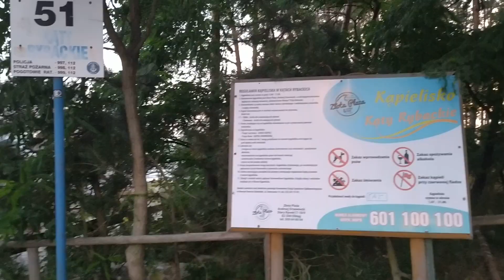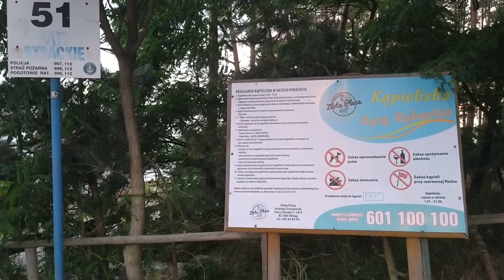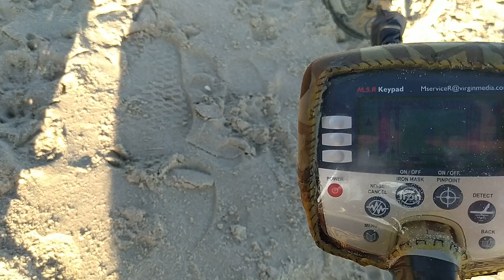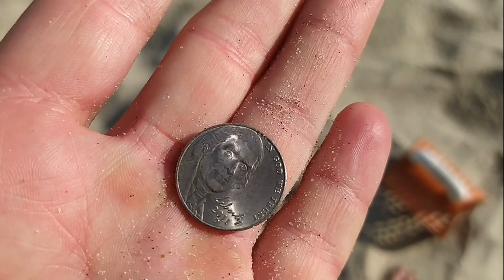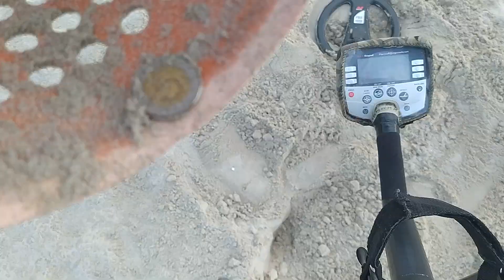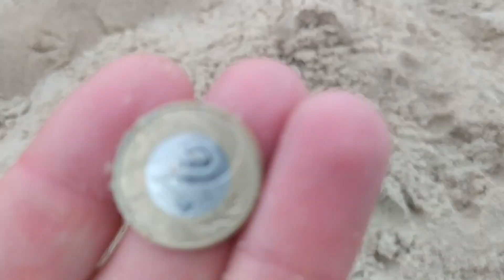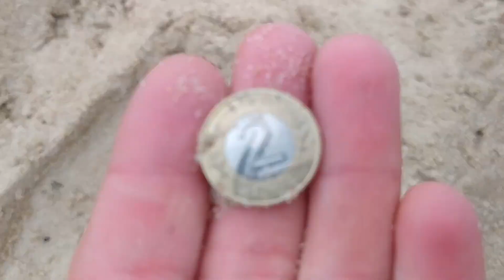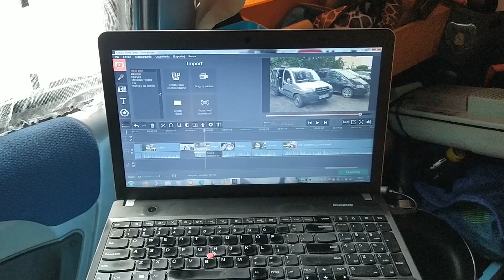ile zarobimy z Alone Pomorze wykrywaczem metali na plaży w Brzeźnie ?? 19 zł/h [ZyjZpasji odc.143]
Janek

Grupa na Facebooku:
ZyjZpasji